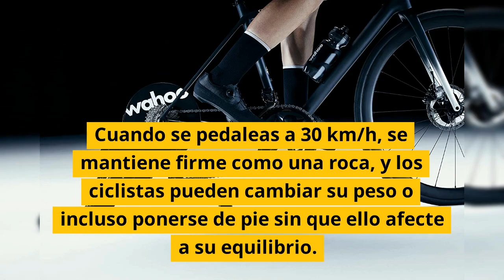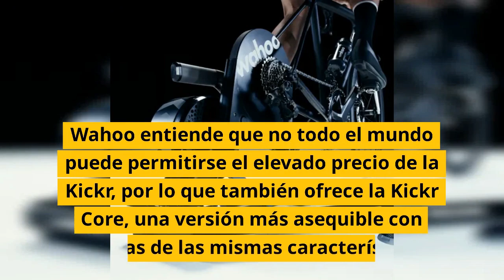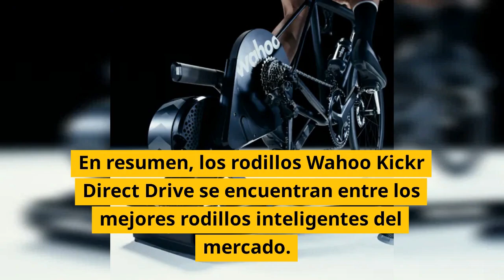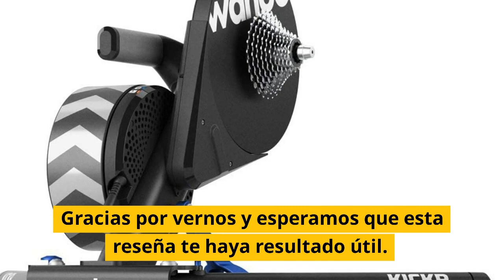Rodillos Wahoo/ entrenamiento inteligentes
Los Rodillos de transmisión directa o Direct Drive de Wahoo son la solución definitiva para aquellos que buscan una experiencia de pedaleo indoor realista y desafiante.
- ENLACES
Wahoo Fitness KICKR Power Smart Trainer
Wahoo Fitness KICKR Core Smart Trainer
Wahoo Fitness KICKR Snap